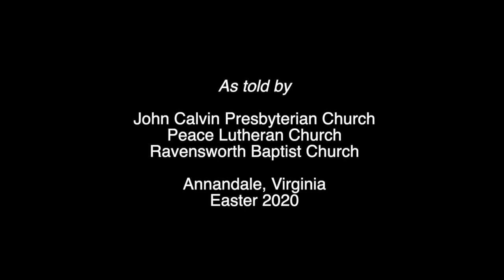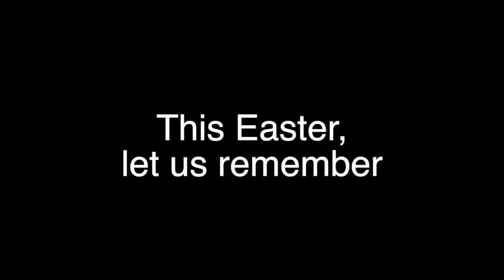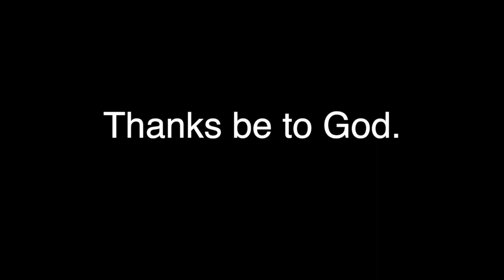Easter Matthew Story 2020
The Easter story as told by pastors and members of John Calvin Presbyterian Church, Peace Lutheran Church, and Ravensworth Baptist Church of Annandale, Virginia. Edited by the Rev. Casey Wait.